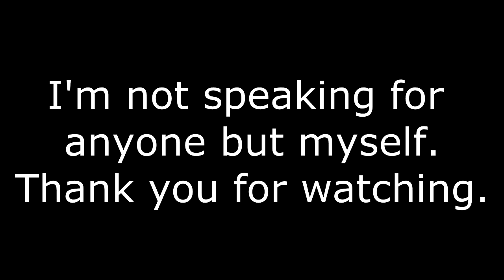Boobs & Twitch Rant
Livestreaming with your peppermint creams out is controversy for some reason.
I'm only speaking for myself, no group or other individuals.